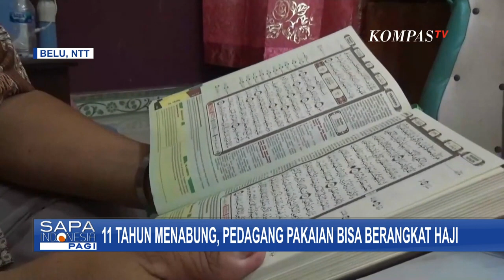Keberangkatan 1.395 Calon Haji Asal Kudus hingga KKHI Mekkah Dioperasikan dengan 168 Nakes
KOMPAS. TV - Sebanyak 1.395 calon haji asal Kudus, Jawa Tengah, diberangkatkan tahun ini. Jemaah diimbau untuk menaati arahan dari tim kesehatan dalam menghadapi cuaca panas di tanah suci.

Kabupaten Kudus akan memberangkatkan calon haji dalam lima kloter, yaitu kloter 68, 69, 70, 71, dan 72. Dari total jemaah haji tersebut, 60 persennya merupakan jemaah lanjut usia dengan rata-rata usia di atas 55 tahun.